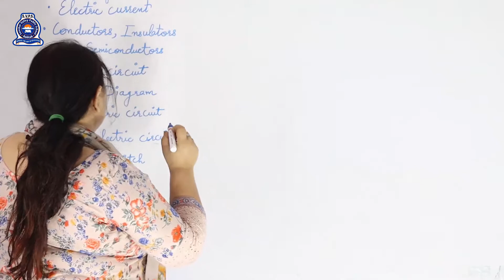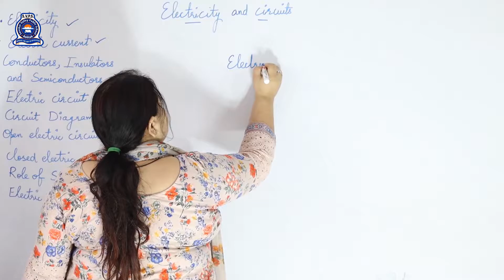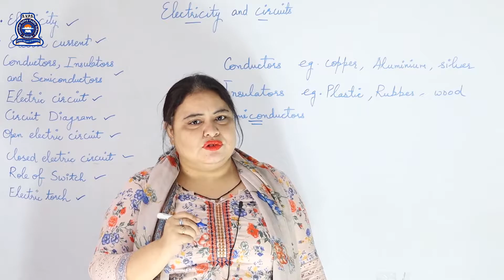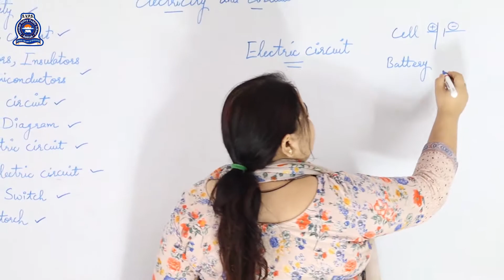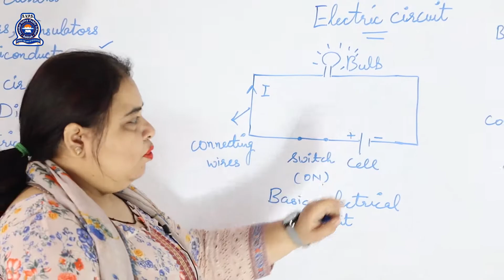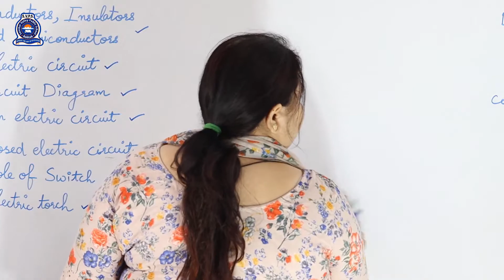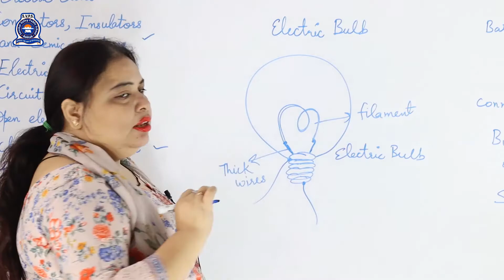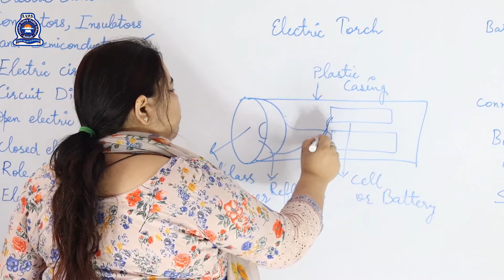SCIENCE, CLASS - 6TH, CHAPTER - 12, ELECTRICITY AND CIRCUITS.